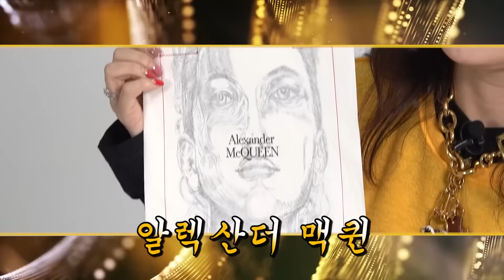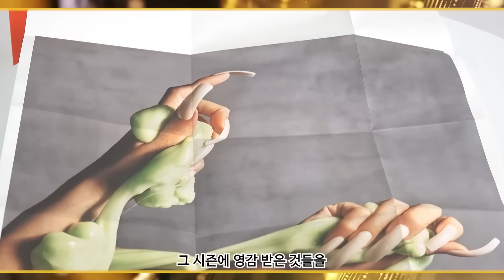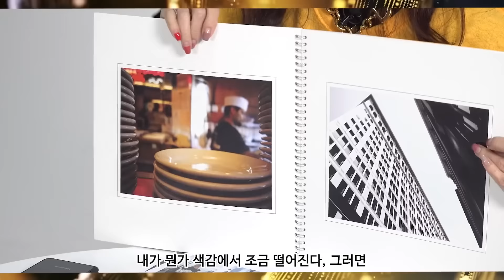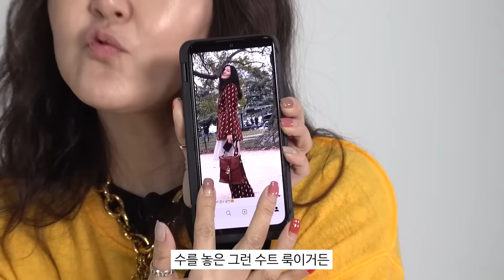[ENG CC / 슈스스 클래식] 파리 아무거나 베스트 차트!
지금 패션 위크 시즌이 한창이다보니,
우리 베이비들과 함께 다녀왔던 패션위크의 기억이 다시 새록새록 돋아나는거 있지?!

그래서 다시 꺼내보는 파리 패션위크 아무거나 베스트 차트!
내가 받은 초대장💎~~내가 본 쇼💎, 내가 간 맛집들💎~~그리고 내가 겟한 아이템💎까지!!

파리에서 내가 느꼈던 설렘을 베이비들도 느껴보길 바래~~💖💖💖